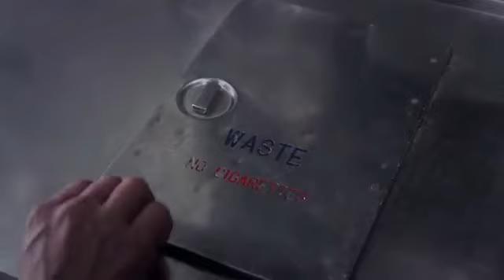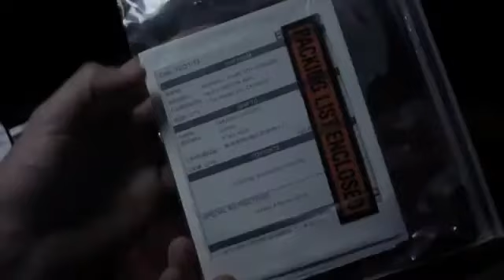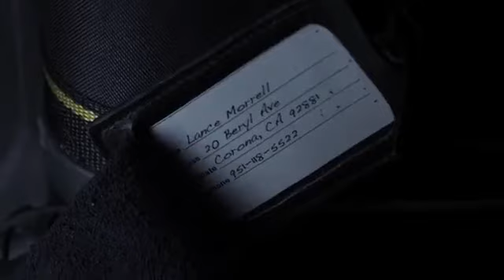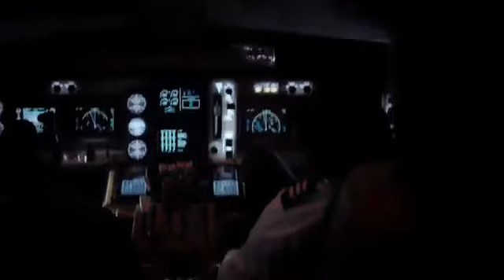KISAH NYATA! PESAWAT HANTU, TETAP TERBANG MESKI SELURUH ORANG DIDALAMNYA MATI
Judul Film : Flight 7500
menceritakan tentang kisah pesawat Helios Airways Flight 522 yang tetap terbang dengan auto pilot pada 14 Agustus tahun 2005 diatas kota Athena Yunani, dimana semua penumpang mengalami dekompresi, karena terjadinya kebocoran di badan pesawat.

Director : Takashi  Simizu
Cast :
Leslie Bilb As Laura Baxter
Jamie Chung As Suzie Lie
Scott Tylor Compton As Jacinda
Ryan Kwanten As Bradd Martin
Amy Smart As Pia Martin
Jerry Ferrara As Rick Lewis
Nicky Whilan As Liz Lewis
Jonathon Shaech As Capt. Haining
Rick Kelly As Lance Morrell
Alex Frost As Jake